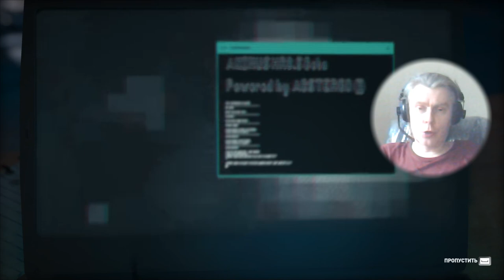4 Assassins Creed Odyssey stealth fighting adventure George IV Kostandi